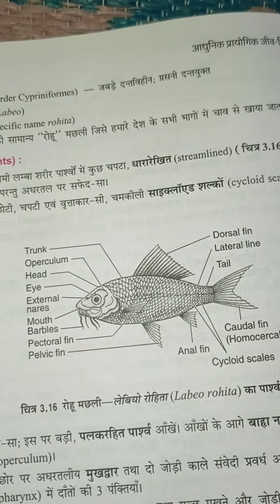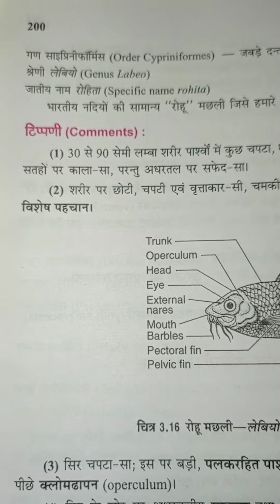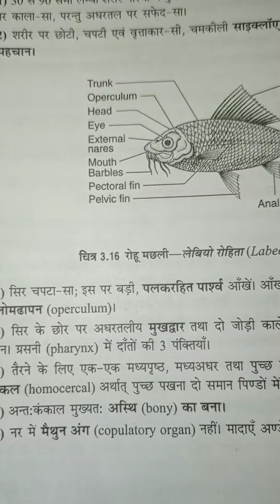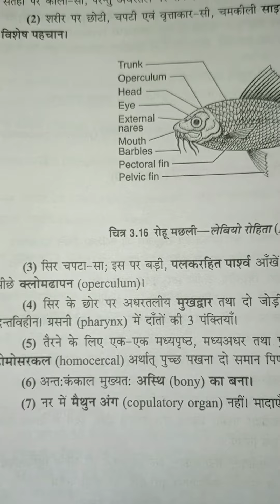Study of rohu fish (रोहू मछली )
Figure and its,comments